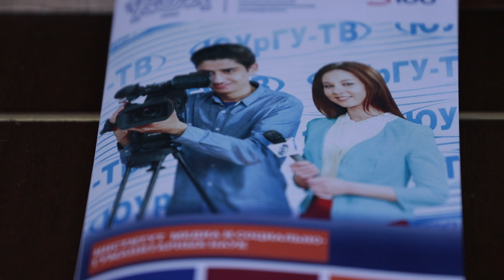Презентация магистрских программ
В институте медиа и социально-гуманитарных наук презентовали магистерские программы по таким образовательным направлениям как журналистика, история, филология, социология, искусствоведение